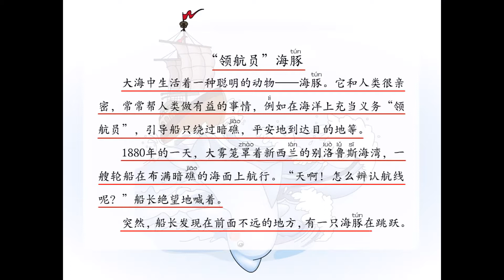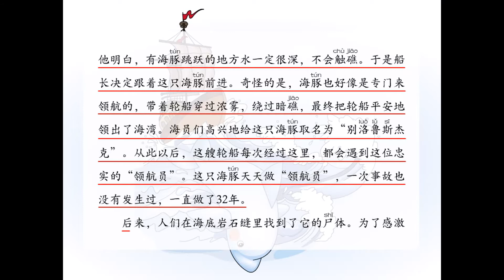第11册 第03课 “领航员”海豚 （阅读）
中国暨南大学华文学院 《中文》第十一册